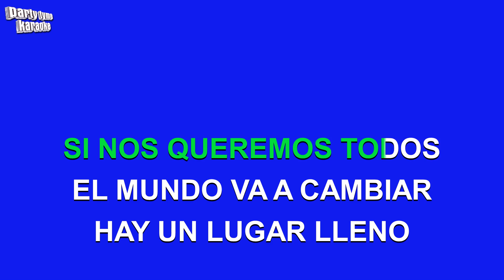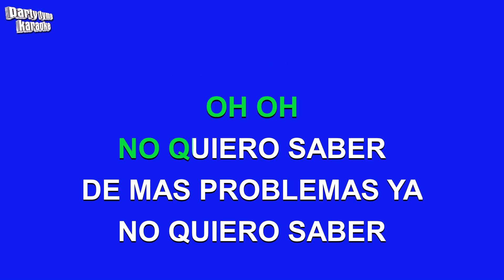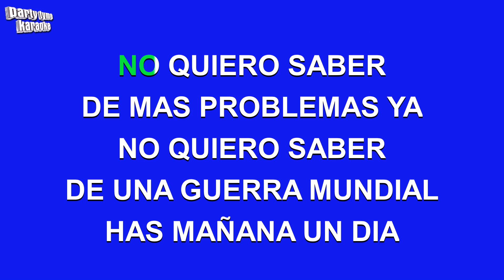Selena - No Quiero Saber (Versión Karaoke)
Versión karaoke de 'No Quiero Saber'
hecho popular por Selena,